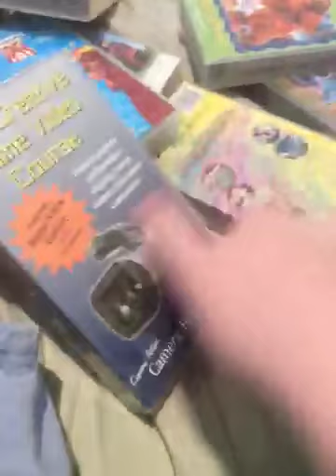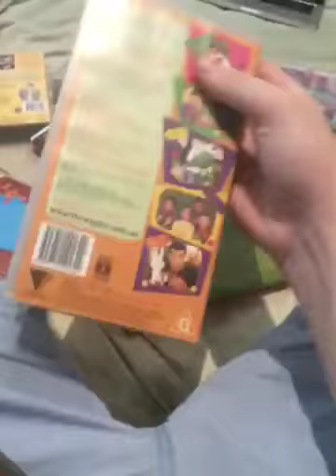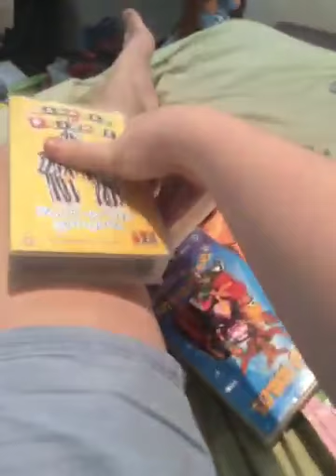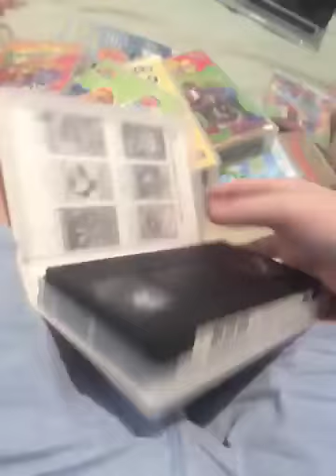My 2001 VHS collection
Here are my 2001 vhs tapes